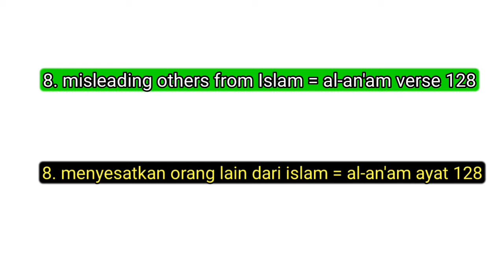sin is forever in hell (Sub indo)